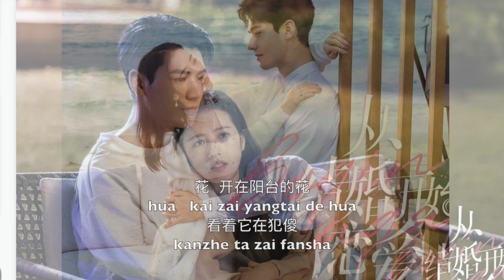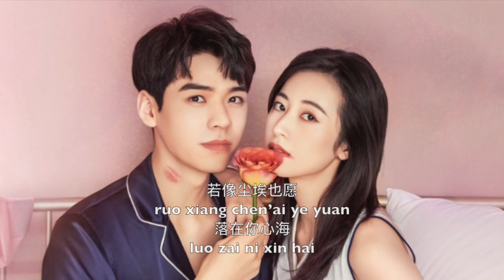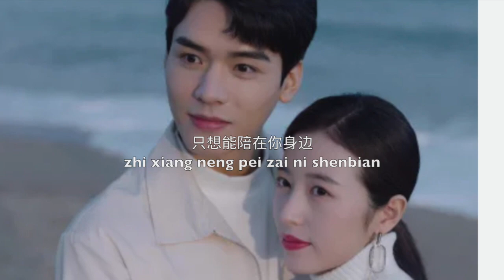Begin Again Cdrama 结婚开始恋爱 My cover 命定的安排 Gong Jun 龚俊 Zhou Yutong 周雨彤, lyrics pinyin